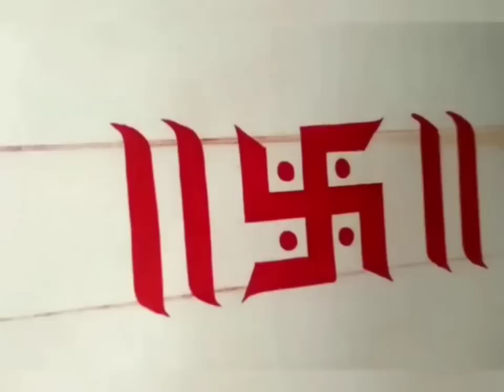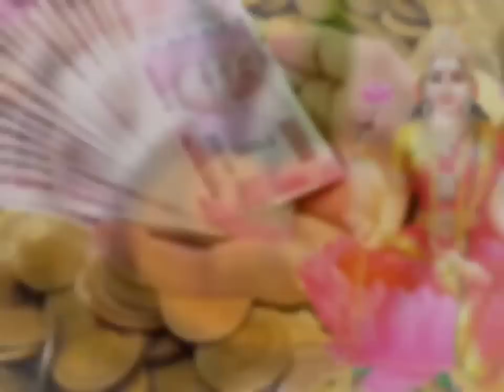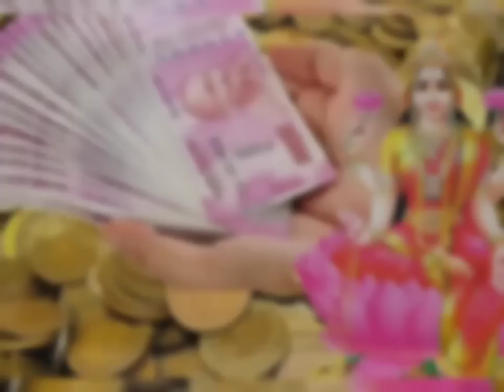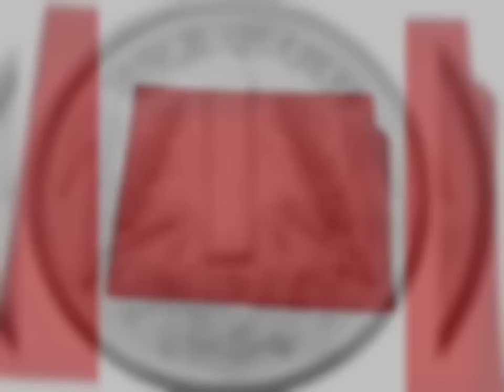3 जुलाई महा गुरु पूर्णिमा चुपचाप यहां फेंक दें थोड़े से चावल छप्परफाड आएगा पैसा घर में Guru Purnima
3 जुलाई महा गुरु पूर्णिमा चुपचाप यहां फेंक दें थोड़े से चावल छप्परफाड आएगा पैसा घर में Guru Purnima

3 जुलाई की सुबह सूर्य उदय से पहले करीब 4 बजे से पूर्णिमा तिथि शुरू हो जाएगी और इसी तारीख को मध्य रात्रि के बाद तक रहेगी। इस दिन चंद्र धनु राशि में और सूर्य मिथुन राशि में रहेगा।

गुरु पूर्णिमा पर नहीं रहेगी भद्रा

आषाढ़ पूर्णिमा पर भद्रा का वास पाताल में रहेगा। इस कारण पूरे दिन भद्रा का दोष नही रहेगा। अगर भद्रा का वास मृत्यु लोक में रहता है तो शुभ काम नहीं किए जाते हैं। गुरु पूर्णिमा पर सूर्य उदय के बाद अपने गुरु का पूजन किया जा सकता है। इस दिन दोपहर में 12.32 से 2.15 बजे तक राहुकाल रहेगा। इस समय में शुभ काम करने से बचना चाहिए।

गुरु पूर्णिमा पर बन रहे हैं ये शुभ योग

गुरु पूर्णिमा पर कई शुभ योग बन रहे हैं। इस दिन रुचक, भद्र योग और हंस योग बन रहे हैं। ये सभी राजयोग की तरह ही हैं। इन योगों में किए गए पूजन कर्म का शुभ फल जल्दी मिल सकता है। इनके साथ ही श्री वत्स नाम का शुभ योग रात 11 बजे तक रहेगा।

ये है गुरु पूर्णिमा के शुभ चौघड़िया

लाभ और अमृत - सुबह 5.41 से सुबह 9.10 बजे तक
शुभ - सुबह 10.50 से दोपहर 12.30 बजे तक
चंचल और लाभ - सुबह 3.58 बजे से शाम 7.23 तक
गुरु पूर्णिमा कर सकते हैं ये शुभ काम

पूर्णिमा पर अपने इष्टदेव की विशेष पूजा करें। शिवलिंग पर जल चढ़ाएं और दीपक जलाकर आरती करें। ऊँ नम: शिवाय मंत्र का जप करें। श्रीकृष्ण के मंत्र कृं कृष्णाय नम:, विष्णु जी के मंत्र ऊँ नमो भगवते वासुदेवाय, गणेश जी के मंत्र श्री गणेशाय नम:, हनुमान जी के मंत्र ऊँ रामदूताय नम: मंत्र का जप कर सकते हैं। अपने गुरु का पूजन करें और कोई उपहार दें।